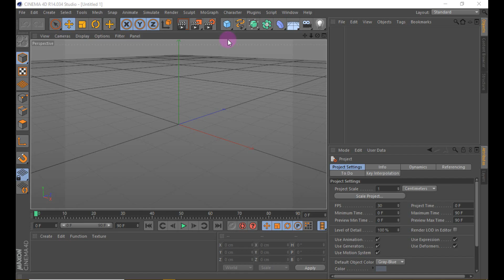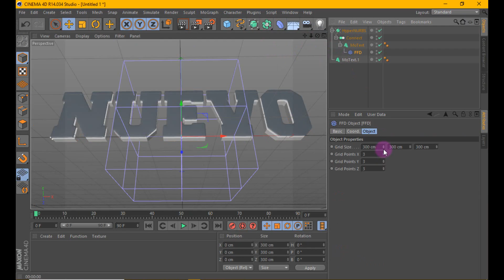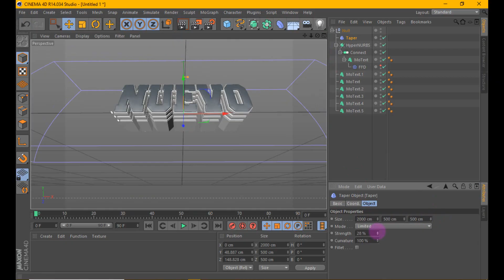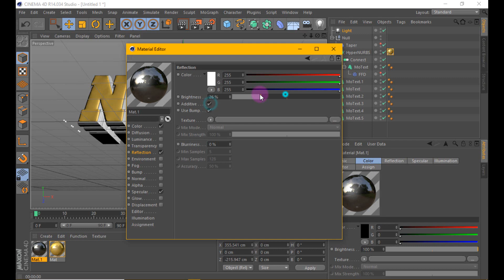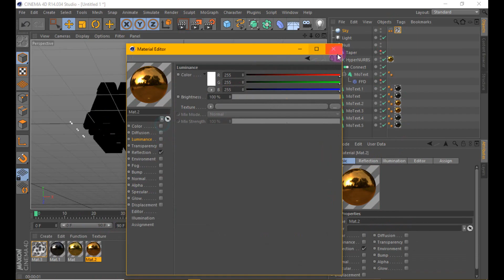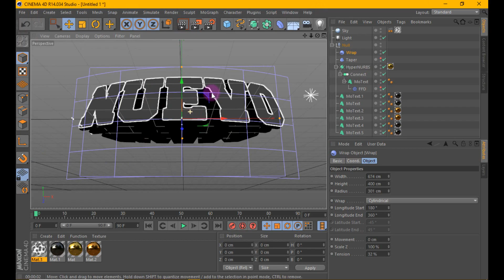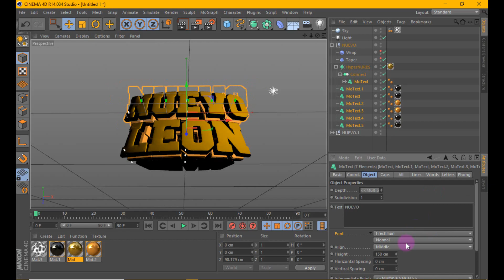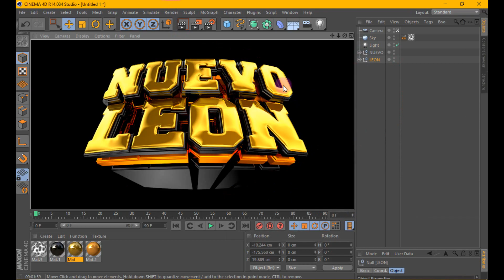Cinema 4D Tutorial - Crea un Texto 3D para Flyers de Eventos + Editable Gratis